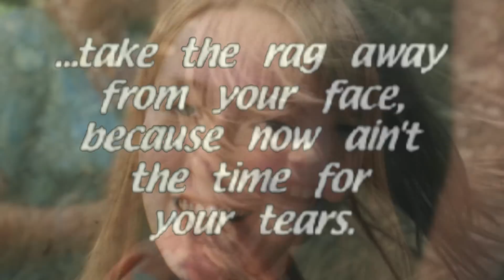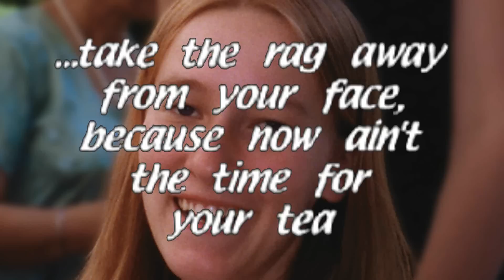♥Rachel♥Corrie♥ ON♥OUBLIE♥PAS♥"NEVER♥FORGET♥ "MORTE POUR LA P♥IX le 16 mars 2003♥2015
♥L'♥MOUR NE MEURT J♥M♥IS le 4 m♥rs 2015♥
♥♥♥L'♥MOUR NE MEURT J♥M♥IS C♥M♥R♥DES♥♥♥♥
Rachel Corrie (10 avril 1979-16 mars 2003) était une militante américaine,membre du mouvement non-violent international de solidarité(ISM)
Rachel:Ce qui lui est arrivé est une tragédie et un meurtre...
Dreg Sha (nom qu'il s 'était choisi lorsqu'il était à Gaza)
Le 16 mars 2003,un soldat israélien et son chef ont foncé sur Rachel avec un bulldozer Caterpillar de neuf tonnes,alors que sans arme,et parfaitement visible avec sa veste orange fluorescente,elle protégeait une maison palestinienne promise à la démolition par l'armée israélienne.
2003 fût une année terrible pour les membres de ISM.
Rachel Corrie et Tom Hurndall furent assassinés par l'armée israélienne, seulement "parce qu'ils essayaient de protéger les vies de ceux qui ne peuvent se protéger eux-mêmes",comme l'écrivaient Craig et Cyndie Corrie,effondrés.
Rachel Corrie,une Américaine assassinée de sang-froid par un soldat israélien mandaté par son gouvernement pour virer les Palestiniens de leurs maisons dans son bulldozer blindé fabriqué par CATERPILLAR
(10 avril 1979-16 mars 2003) était une militante américaine,membre du mouvement non-violent international de solidarité(ISM)
Lettre des parents de Rachel Corrie
"Nous avons élevé tous nos enfants pour qu'ils soient sensibles à la beauté de la communauté tout entière et de la famille et nous sommes fiers que Rachel ait été capable de vivre ses convictions.
Rachel était pleine d'amour et du sens du devoir qu'elle éprouvait pour ses semblables, peu importe le pays où ils vivent.
RACHEL CORRIE AN AMERICAN CONSCIENCE
FREE_________@@_@__@_____@
Palestine@@@@_______@@______@_@
GAZA_____@@@@@____@______@
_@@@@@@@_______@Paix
____MERCI@@@@Rachel Corrie

Elle a donné sa vie en essayant de protéger ceux qui ne peuvent pas se protéger eux-mêmes.
In Memoriam
~ Rachel Corrie ~
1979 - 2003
|̲̲̲͡͡͡ ̲̲̲͡͡π̲̲͡͡ ̲̲͡▫̲̲͡͡ ̲||̲̲̲͡͡͡ ̲▫̲͡ ̲͡ ̲▫̲͡ ̲͡ ̲͡ ̲͡▫̲͡ ̲͡ ̲̲̲͡͡π̲̲͡͡ ̲̲͡▫̲̲͡͡ ̲||̲̲̲͡͡͡ ̲▫̲͡ ̲͡ ̲▫̲͡ ̲͡ ̲͡ ̲͡▫̲͡ ̲͡ ̲̲̲͡͡π̲̲͡͡ ̲̲͡▫̲̲͡͡ ̲|̲̲̲͡͡͡ ̲▫̲͡ ̲͡ ̲▫̲͡ ̲͡ ̲͡ ̲͡▫̲͡ ̲͡ ̲̲̲͡͡π̲̲͡͡ ̲̲͡▫̲̲͡͡ ̲||̲̲̲͡͡͡ ̲▫̲͡ ̲͡ ̲▫̲͡ ̲͡ ̲͡ ̲͡▫̲͡ ̲͡ ̲̲̲͡͡π̲̲͡͡ ̲̲͡▫̲̲͡͡ ̲||̲̲̲͡͡͡ ̲̲̲͡͡π̲̲͡͡ ̲̲͡▫̲̲͡͡ ̲||̲̲̲͡͡͡ ̲̲̲͡͡π̲̲͡͡ ̲̲͡▫̲̲͡͡ ̲| |̲̲̲͡͡͡ ̲̲̲͡͡π̲̲͡͡ ̲̲͡▫̲̲͡͡ ̲||̲̲̲͡͡͡ ̲̲̲͡͡π̲̲͡͡ ̲̲͡▫̲̲͡͡ ̲| |̲̲̲͡͡͡ ̲̲̲͡͡π̲̲͡͡ ̲̲͡▫̲̲͡͡ ̲||̲̲̲͡͡͡ ̲̲̲͡͡π̲̲͡͡ ̲̲͡▫̲̲͡͡ ̲| |̲̲̲͡͡͡ ̲̲̲͡͡π̲̲͡͡ ̲̲͡▫̲̲͡͡ ̲|